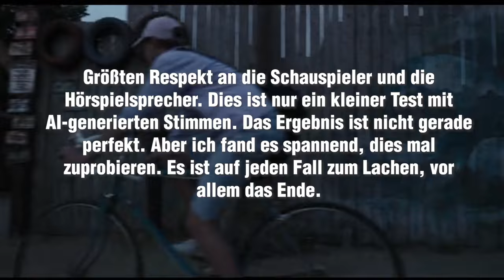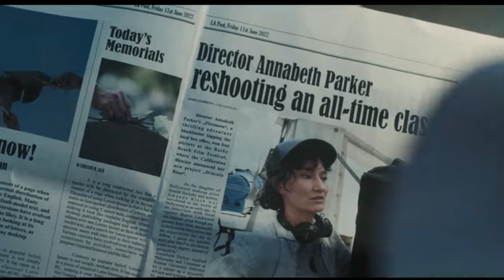Die drei ??? Film mit den Hörspiel-Stimmen (AI-generierter Oliver Rohrbeck, Jens W. und Andreas F.)